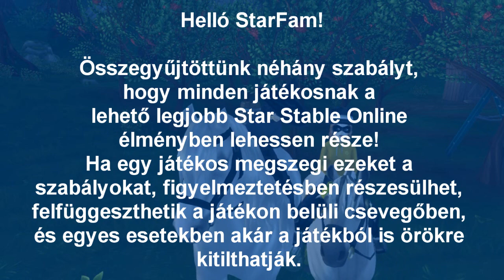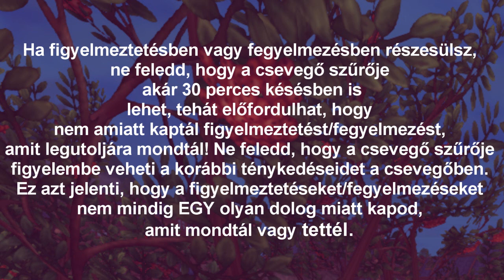Fjord lóvak és SSO szabályok heti frissítés